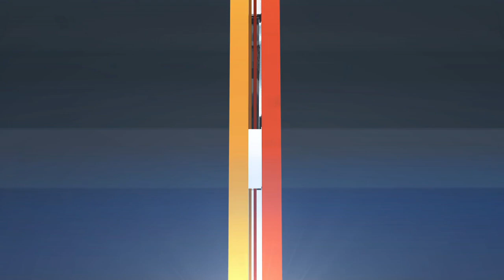MLB Highlights | Oakland Athletics vs. Houston Astros - August 12, 2022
6-run fifth inning powers the Astros past the Athletics.